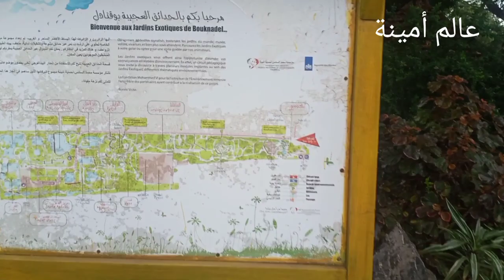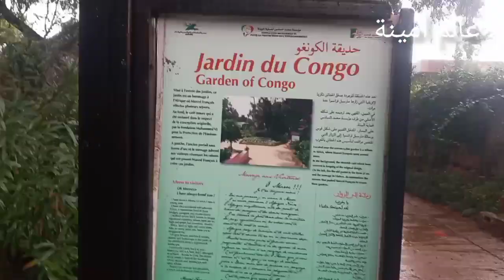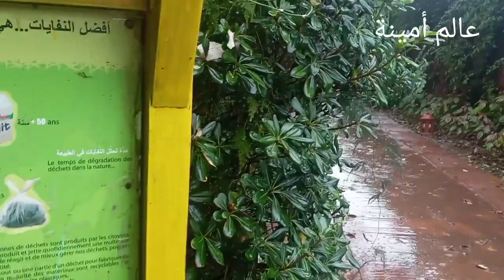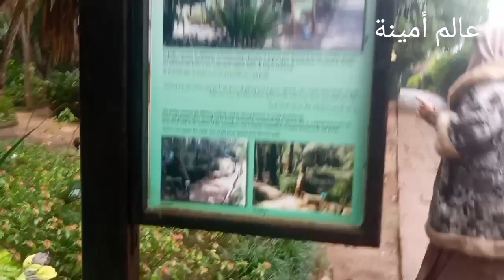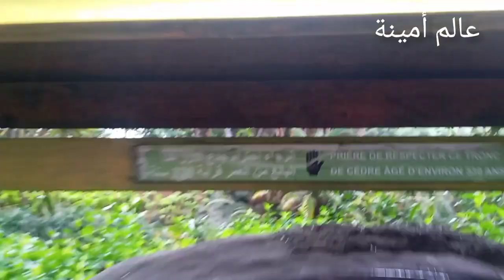جولة في الحدائق العجيبة بمدينة سلا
الحدائق العجيبة